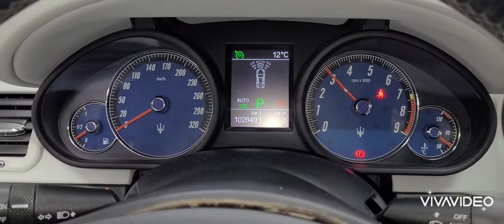Sold Maserati Quattroporte S 4.7 2010 model, 102.000kms.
Quattroporte S 4.7 liter
Auto gearbox 6speed
424 hp Ferrari engine
102.000kms
Two owners

Electrical sunroof
All leather interior
Climate control
Electrically adjustable seats with memory
Electrical side mirrors
Navigation system
Parking assist system sensors rear & front
Split rear seats
BOSE Infotainment system
Alloy wheels
ABS
Central door lock
Driver-side airbag
Electronic stability control
Fog lights
Head airbag
Immobilizer
Alarm system
Passenger-side airbag
Power steering
Munti function steering wheel
Traction control
Xenon headlights

Located in Greece